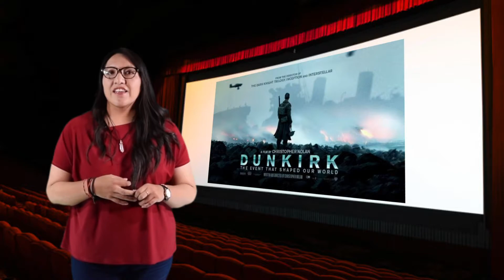Llegaría Brad Pitt a Peaky Blinders + estreno de Jumanji + Hari Sama dirige Esto no es Berlín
Peaky Blinders es la serie de Netflix elogiada por su cuidada ambientación y la actuación de su reparto.
Este fin de semana estrena Jumanji con la Roca Dwaney Jhonson y Esto no es Berlín dirigida por el mexicano Hari Sama.